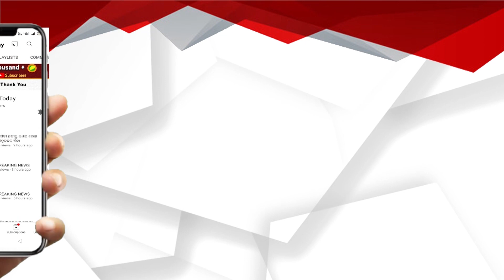ଗଣତନ୍ତ୍ର ବିଷୟରେ ଲୋକଙ୍କୁ ଜାଗ୍ରତ କରାଉଛୁ